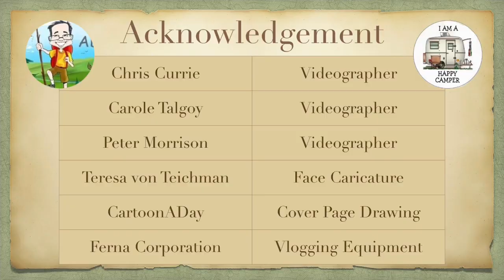Algonquin Park Sailing Adventure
See as I sail with my canoe in Algonquin Park, Ontario, Canada

I am creating this new series in honour of St. John Paul II who loves outdoor activities. Young people would go skiing, biking, kayaking, canoeing, hiking with him, and sometimes would celebrate mass on an overturned canoe. I will be posting my future adventures in this series. Hope you can journey with me.